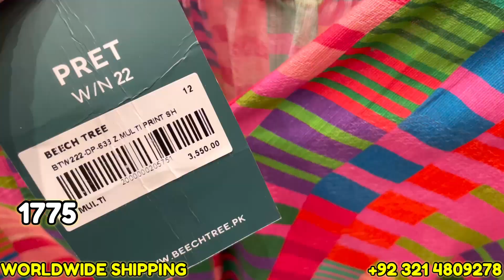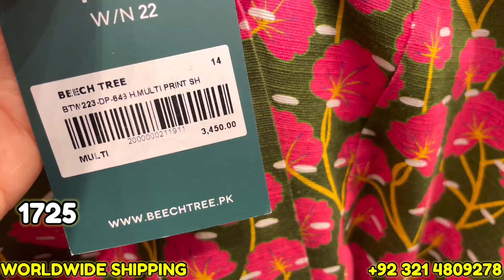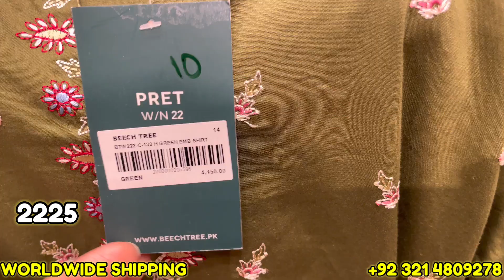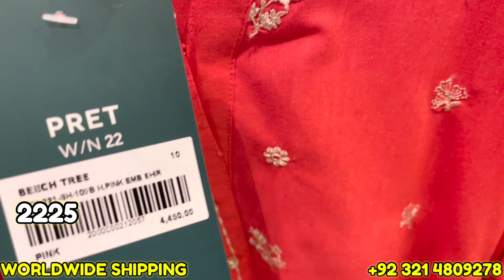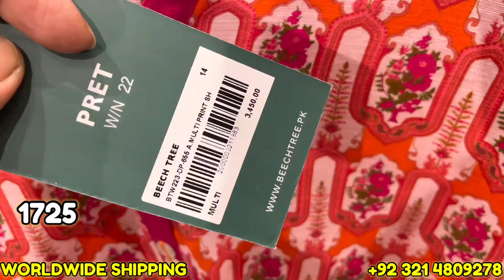Beechtree Flat 50% Off Mid Season Sale 2023 | with discount price | 18-Jan-2023